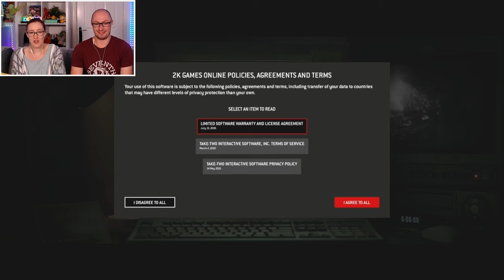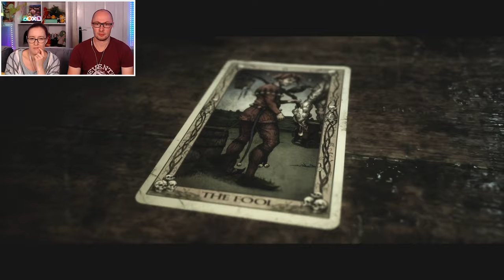Hackett's Quarry Forever! | The Quarry First Playthrough (Blind) | Part 1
After loving playing Until Dawn together on the channel, we're really excited for our first playthrough of The Quarry. Here's part 1, the introduction with Laura and Max and a creepy cop, and Chapter 1 - Hackett's Quarry Forever! We're playing The Quarry for the first time, and are completely blind, so please no spoilers in the comments, thank you!

Andreas Zeman, Ciarra Jade, Philipp Thorsten, Cody Russell, John Murch, Masterex96, Matthew Grill, TOMO_OMOTO, logan wojtal, Hope, Paul Phillips

✨ RECOMMEND A GAME FOR US! ✨